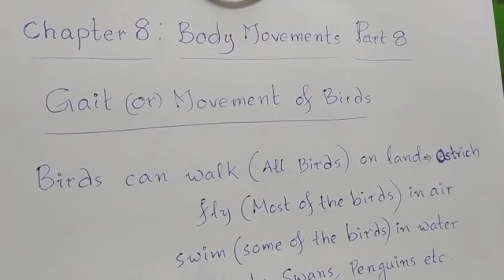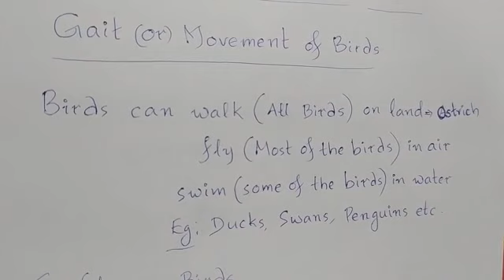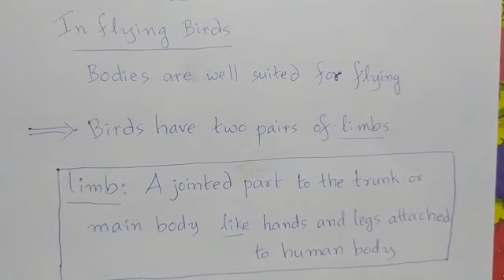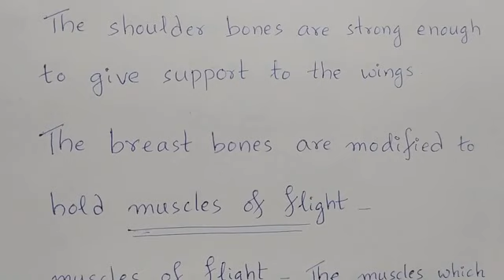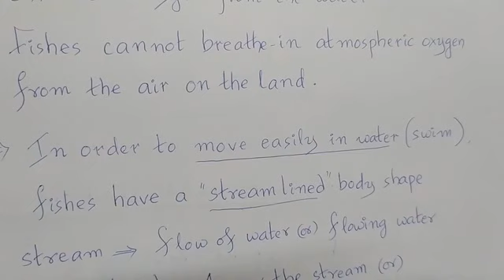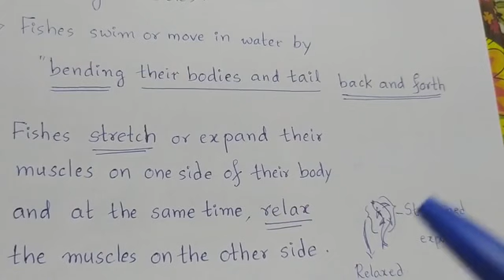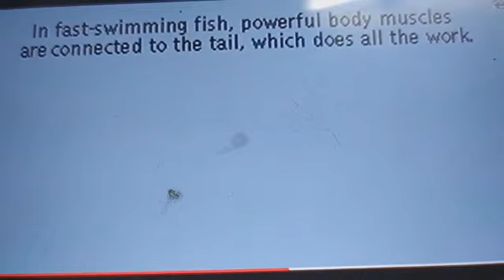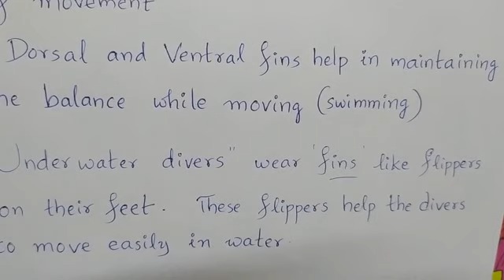VI class: Body movements Part 8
Gait of birds and fish